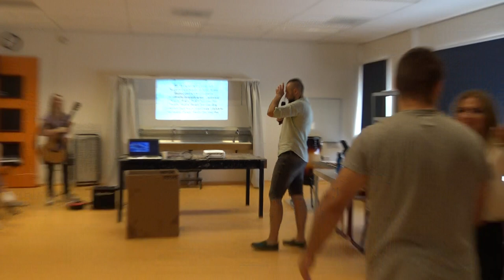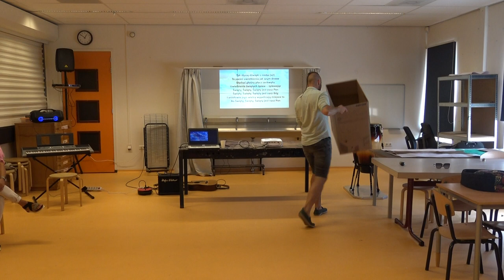Kościół Prawdy i Miłości Bożej - "Religijne pudełko" (Maciej Smołoński) 11.09.2022